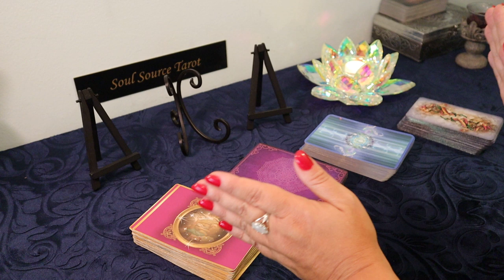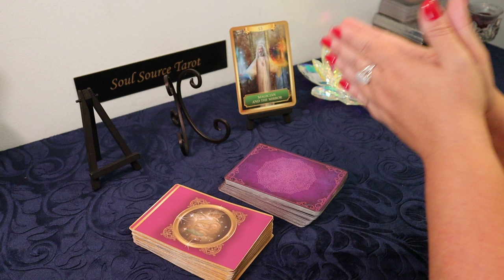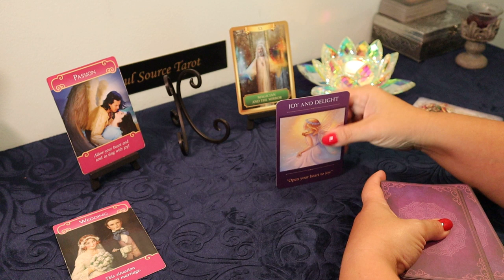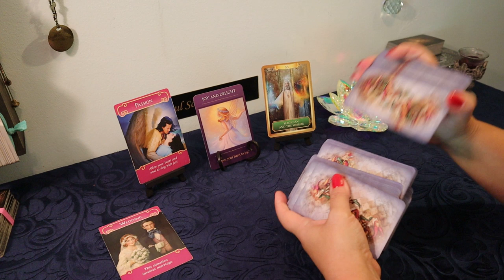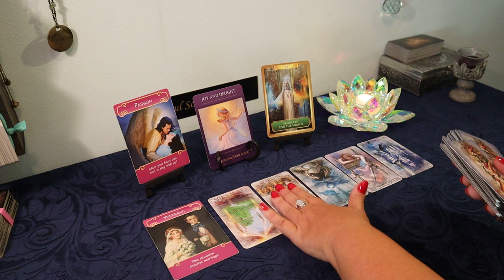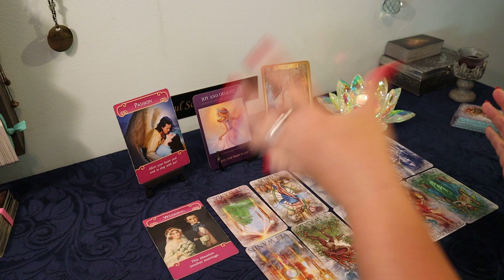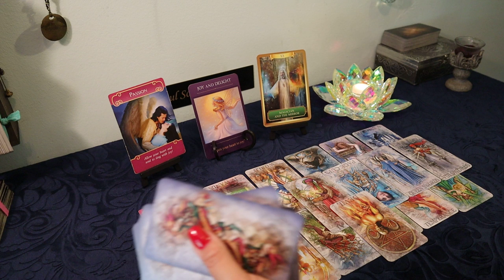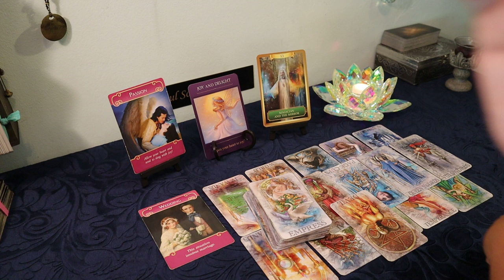Scorpio Weekly July 22-28 Tarot Reading..It's a Miracle...Scorpio Tarot Reading